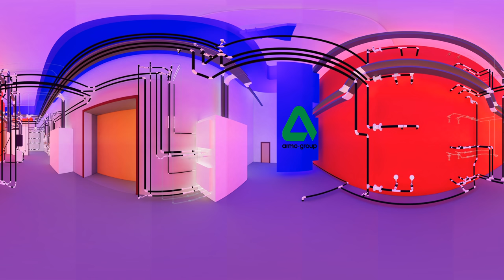360 Panorama Amur Gas Processing Plant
Amur Gas Processing Plant will become one of the biggest world gas processing plants and #1 plant in Russia. ARMO-Group is developing project's engineering systems design in BIM and act as EPC contactor for the project.